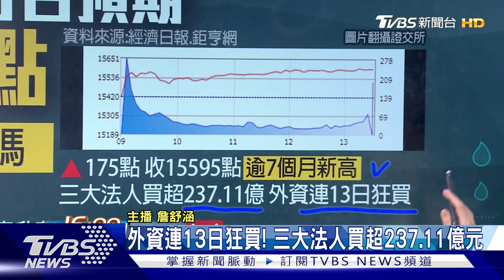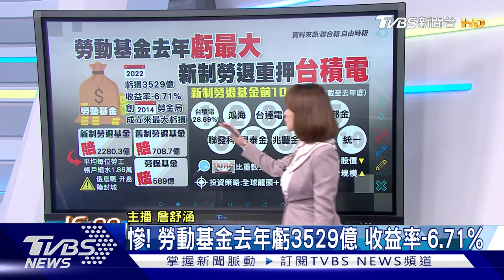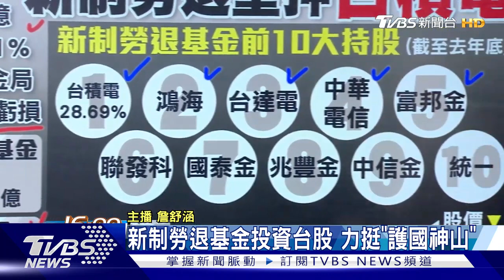Fed放鴿 新台幣續見29字頭 六都元月房市冷 交易近腰斬【財經新聞精選】@tvbsmoney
📍熱門主題📍
核融合1.5倍能量 40兆商機待搶 台積保順產 季辛格看機台擺乖乖 | 金臨天下
下個科技奇異點 數位分身革命潮 賣魚.運動.蓋水廠 崇越斜槓經濟 | 金臨天下
科技供應分裂 張忠謀:全球化已死 俄烏戰爭延長賽 八貫意外接單 | 金臨天下

8/8起，每周一至周五晚上23:00，YouTube頻道、電視TVBS 56台同步直播